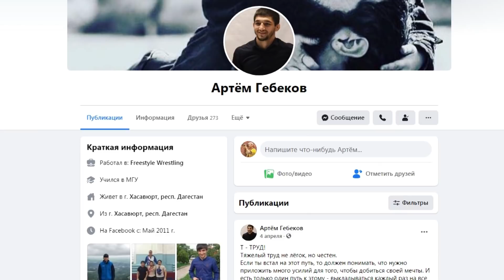Артем Гебеков_Еще поборюсь, но пока не знаю за какую страну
Артем Гебеков в коротком интервью рассказал о своих тренировках, тренерских успехах и планах на дальнейшее продолжение своей карьеры
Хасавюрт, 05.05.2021